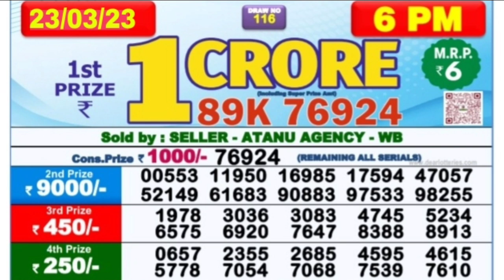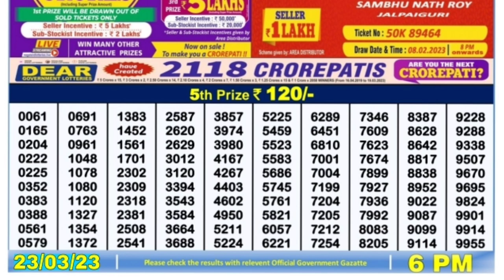🔴 LIVE Day 06:00 P.M. Venus Thursday Dear Nagaland State Lottery Result Today।। Date-23/03/2023 ।।